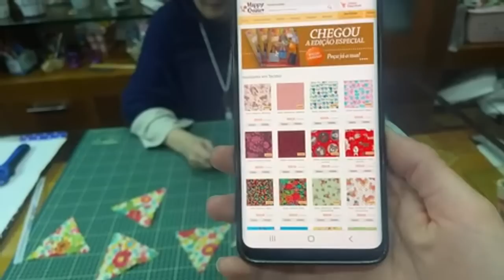Caleidoscópio - Parte 1 🤩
Participe da Aula Especial no dia 12 de janeiro onde vamos dar os primeiros passos no curso Páscoa Legal Edição 2023, anote na agenda e faça já o seu cadastro pelo link: